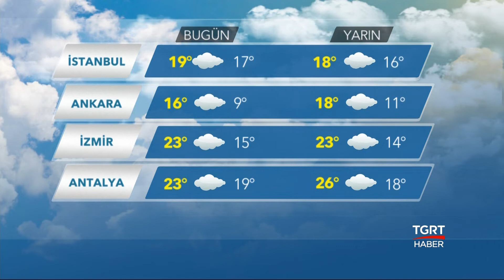Yurt Genelinde Hava Durumu | 22 Ekim 2018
İstanbul, Ankara, İzmir, Antalya , Samsun ve diğer illerdeki hava durumu...

TGRT HABER TV HAKKINDA:

● Türkiye'nin kanalıyız...